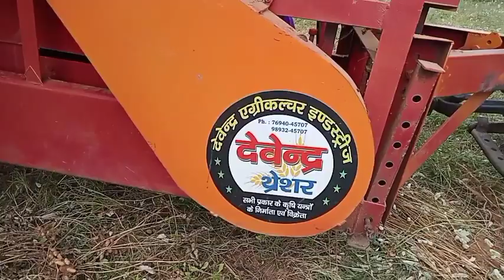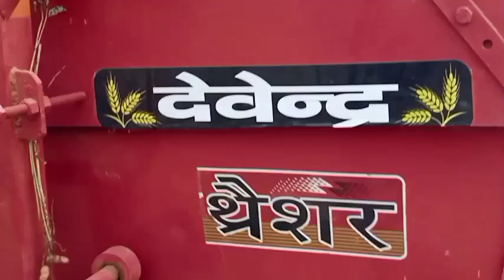टोकरी मॉडल थ्रेशर 2021।। मॉडल थ्रेशर प्राइस।।tokri model thresher 2022।।tokri model thresher price